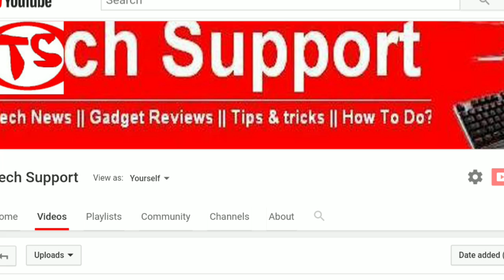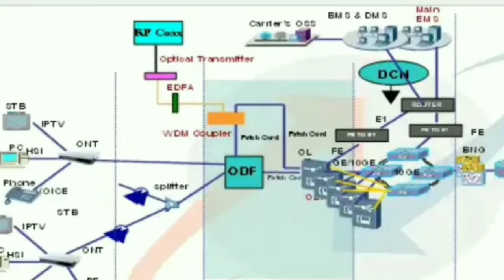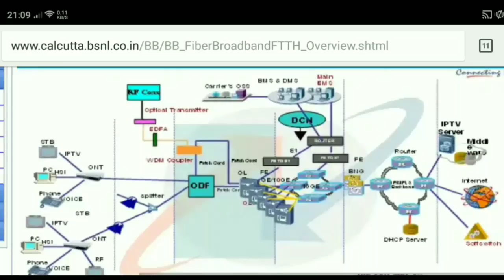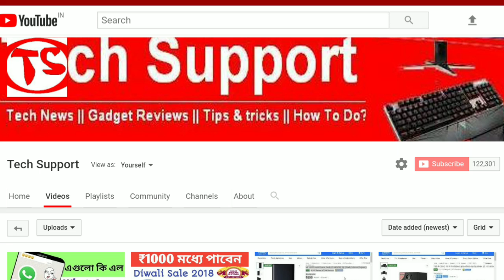FTTH: হাই স্পীড ইন্টারনেট|BSNL Launches Bharat Fiber High Speed Broadband Services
In this video we have talk about a latest good news of BSNL.The government-owned telecom operator launched their new fiber optic broadband service called Bharat Fiber.The Bharat Fiber will work as Fiber To The Home (FTTH)service.